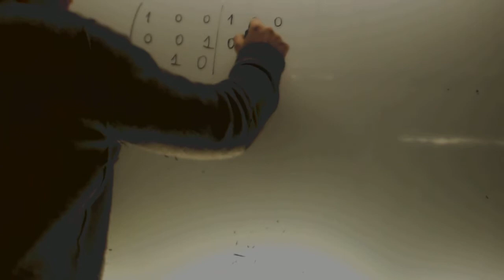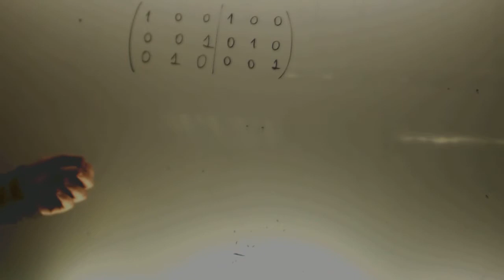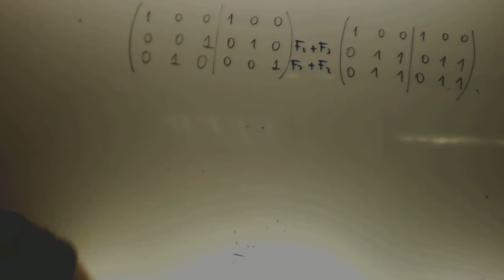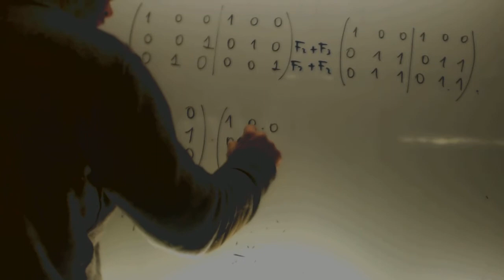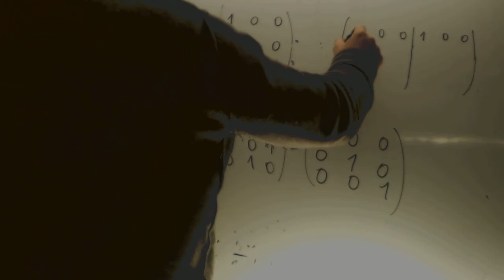Inversa de una matriz 3x3 Gauss graciosa Matematicas 2 Bachillerato Academia Usero Estepona